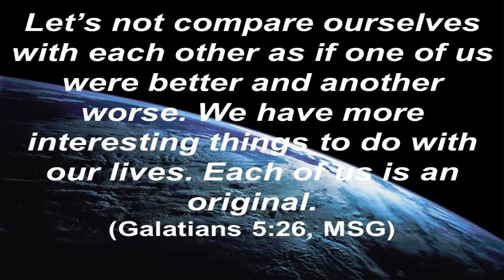Original You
How original are you at work? Discover your originality with Dr. Joey Faucette, best-selling author and Executive Coach.